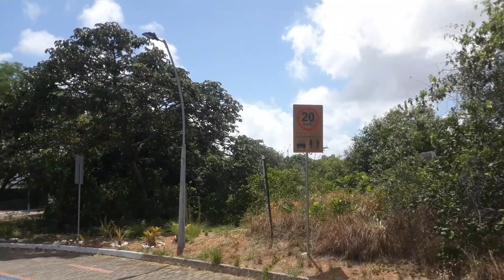parque da cidade parte-2